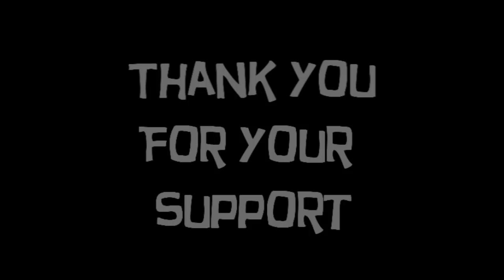Rest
On a early Spring day while shed hunting, I filmed some very nice scene's. I thought I would share them with you. North Idaho is a beautiful place, and you never know what you may find. I wanted to try out some of the features of my new Camera, the Sony FX7